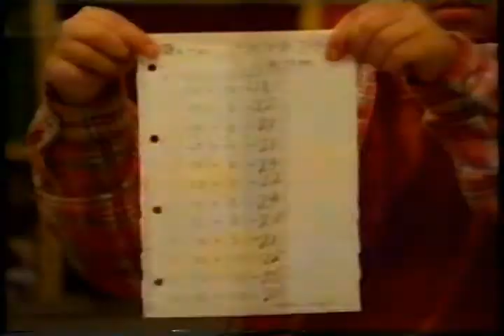公文式 秋の無料体験学習 羽生善治 1995年